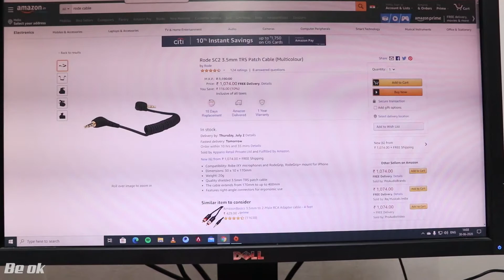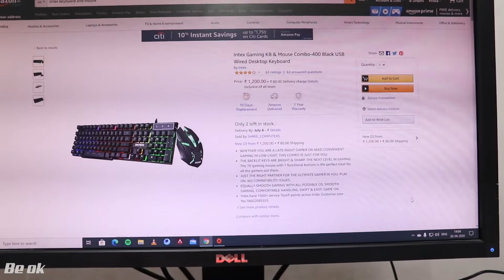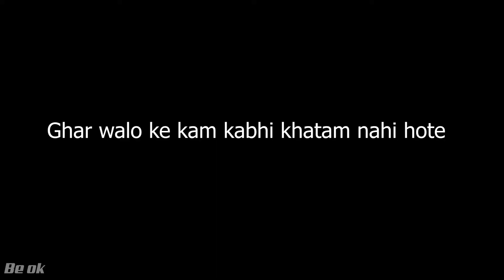Start Your Own Company / I Support India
start your own company  / i support India |Be ok| .
I hope you like this video, please press bell icon for daily vlog and short comedy.
Useful Product :
Rode Audio cable
Rode mic for DSLR
Intex KB & M
*Best to buy offline for better price.
My PC :
▶ GPU(2070 super)
▶ Ram (16gb)
▶ PSU (750W)
▶Headphone (HS35)
MY CAMERA :
▶Camera 80D
▶ Lens Protector
▶Screen Guard 80D
MY CAMERA GEAR :
start your own company,i support India,be ok,navneet kuwar,navneet kuwar vlog,indian startup,aap like tik tok